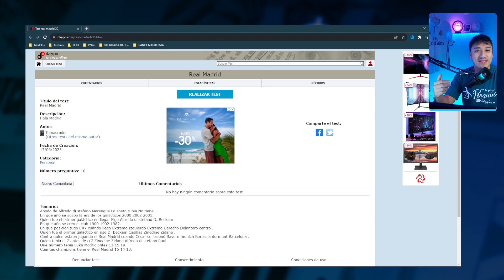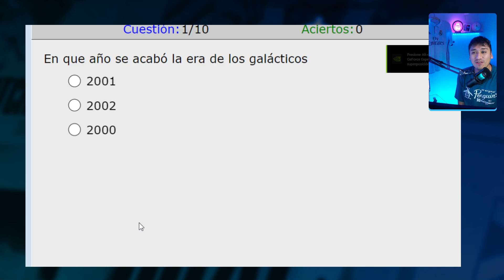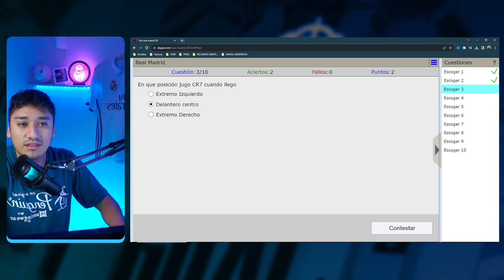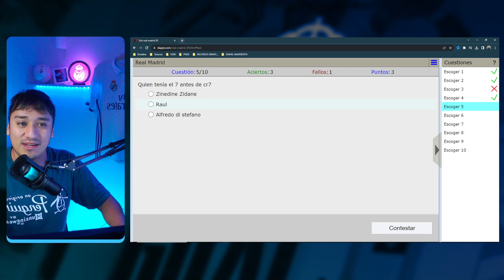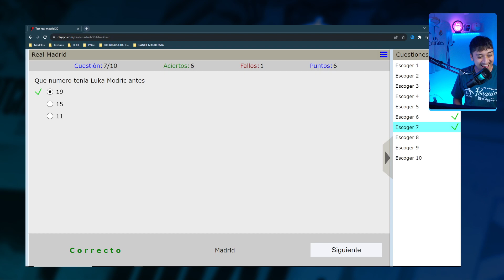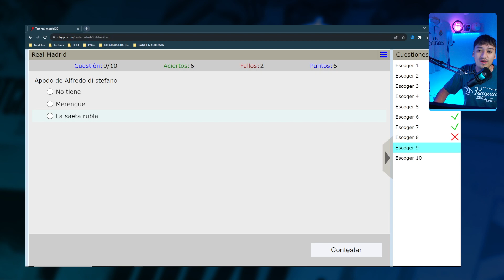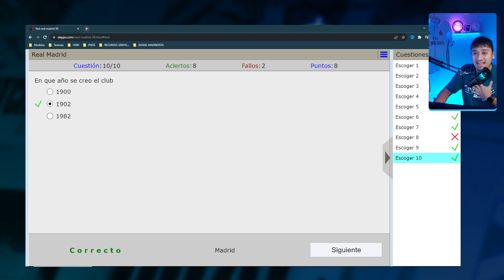TEST MADRIDISTA ¿QUE TAN AFICIONADO DEL REAL MADRID ERES? | ME PUSO CONTRA LAS CUERDAS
Un video distinto donde pondremos a pruba nuestro madridismo respondiendo a las preguntas que realizo un SUSCRIPTORA Y AMIGO desde los galacticos hasta CR7 la pregunta es ¿cual fue tu resultado?